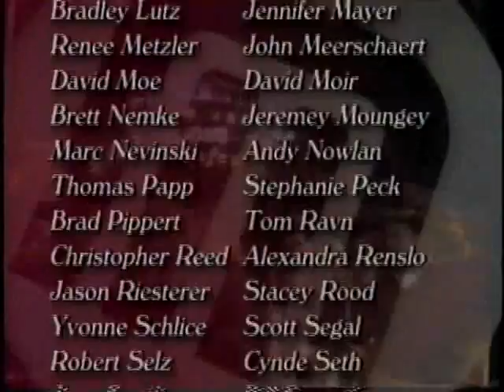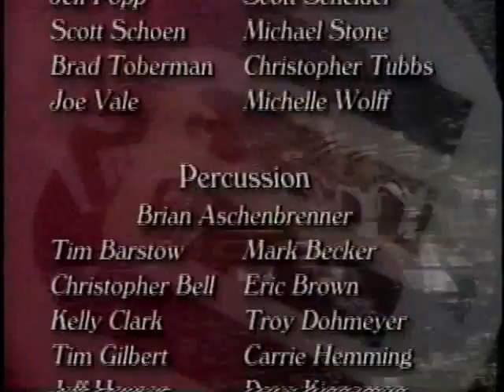UW Band Documentary - 1994 Rose Bowl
Documentary of the UW Band's trip to the 1994 Rose Bowl